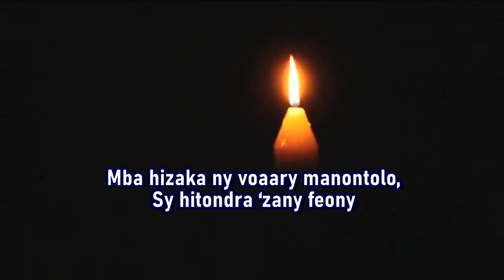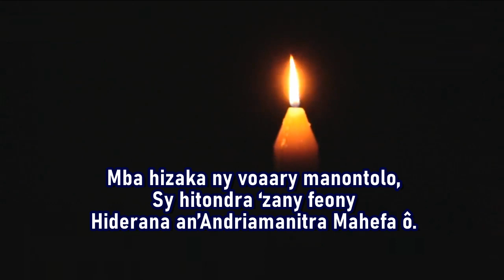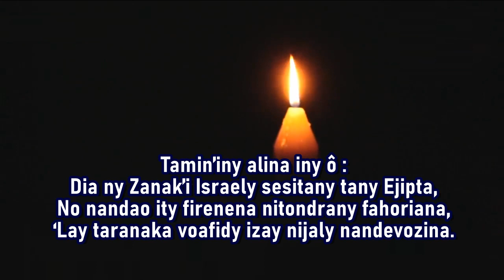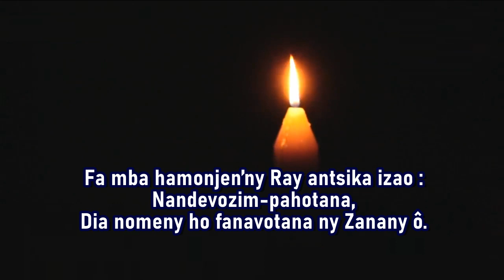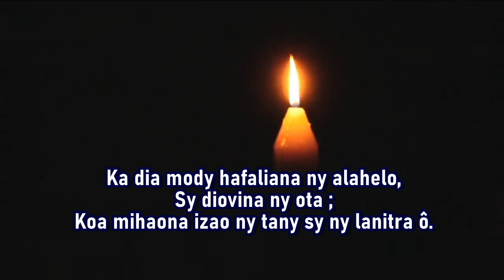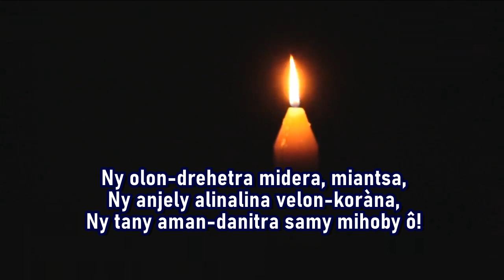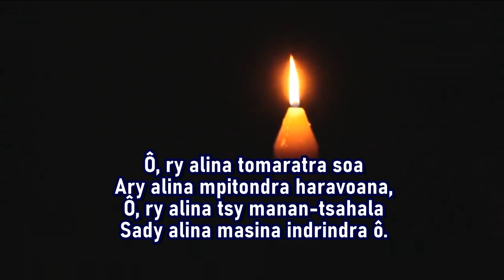O ry alina tomaratra soa, sady alina mitondra haravoana - Exultet!_HiraKatolikaMalagasy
Ô, ry alina tomaratra soa
Sady alina mitondra haravoana,
Ô, ry alina tsy manan-tsahala
Sady alina masina indrindra.
   Ilay Pakan’ny Tompo nahary,
   Ilay Pakan’i Jesoa Mpamonjy,
   Ilay Pakan’ny fiainana an-tany.
Ny olon-drehetra midera, miantsa,
Ny anjely alinalina velon-koràna,
Ny tany aman-danitra samy mihoby ô!

1.- Tamin’iny alina iny :
‘Lay Mpahary nampiposaka hazavana soa mamiratra ;
Andriamanitra namorona ny zava-manana aina ;
Izy Ray namolavola ny taranak’olombelona.
Mba hizaka ny voaary manontolo,
Sy hitondra ‘zany feony
Hiderana an’Andriamanitra Mahefa.

2.- Tamin’iny alina iny :
Raha nanaiky i Abrahama mba hisorona ny zanany
Dia nanohana azy mafy ny Anjelin’andriamanitra,
Ary ondrilahy matavy no napetrany ho solony,
Nankato tanteraka izy sady nino :
Fa na maty aza Isaaka,
Mahatsangana azy ho velona ny Ray.

3.- Tamin’iny alina iny :
Dia ny Zanak’i Israely sesitany tany Ejipta,
No nandao ity firenena nitondrany fahoriana,
‘Lay taranaka voafidy izay nijaly nandevozina.
Fa mba hamonjen’ny Ray antsika izao :
Nandevozim-pahotana,
Dia nomeny ho fanavotana ny Zanany.

4.- Ô, ry Ran’ny zanak’ondry ô !
Raha naripaky ny Anjely ireo matoan’i Ejipta,
Ka natentina an-tolàn’ny varavarana ianao,
Dia voaaro sy voavonjy ny taranak’i Israely.
‘Zahay kosa, eny mendrika ho faty,
Noho ny ota vitanay...
Fa i Kristy namonjy anay tamin’ny Ràny.

5.- Ô, ry otan’i Adama !
Nananjara lahy ianao tamin’ny heloka rehetra
Fa voaonitr’Ilay Zanak’Andriamanitra Mpanavotra,
Dia ianao no nahazoanay rehetra ny Mpamonjy.
Ka dia mody hafaliana ny alahelo,
Sy diovina ny ota ;
Koa mihaona izao ny tany sy ny lanitra.

6.- Ô, ry rano niampitàna !
E nizara roa ianao ary maina toa tanety
Mba hizoran’ny vahoaka izay navotana fahiny,
Notarihin’ilay rahona mazava manjopiaka
‘Zahay kosa, tamin’ny Ranon’ny Batemy,
No nandray ny famonjena,
Hahatonga anay ho zanak’Andriamanitra.

7.- Ô, Ianao ry Alina iny !
E, nahita Ilay nijaly nofantsihana ianao :
Ilay maty fa nandresy ka nitsangana ho velona ;
Eny, sambatra ianao, amin’ny alina rehetra !
Ô, ry Alina tsilovin-jiro izao !
Mankalaza anao izahay,
Noho ilay Kristy Fahazavana.

8.- Ô, ry alina handrasana !
Eny, ho avy toa mpampakatra i Kristy Jesoa,
Amin’ilay mamatonalina tsy hampoizina hiverenany,
Hanafoana ranomaso, fahoriana mbamin’ny haizina,
Miaraka aminy izahay ankehitriny,
Mba higoka dieny izao
Ny hasambarana amin’ny Fanasan’ny Ray.